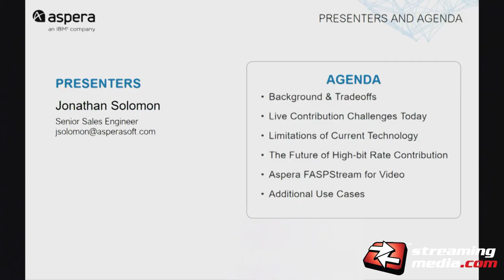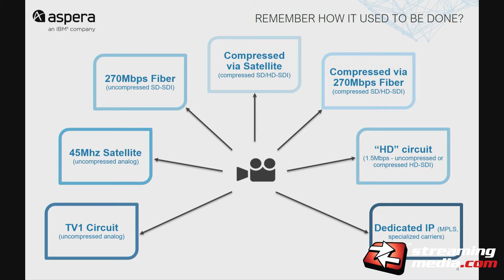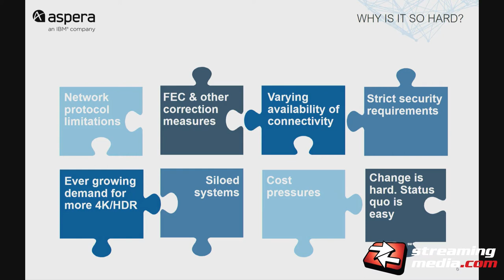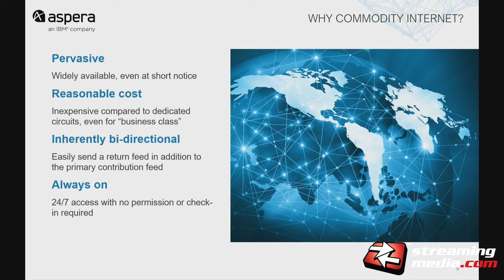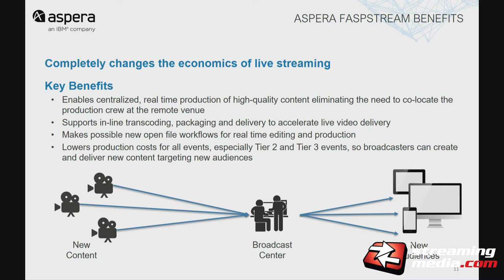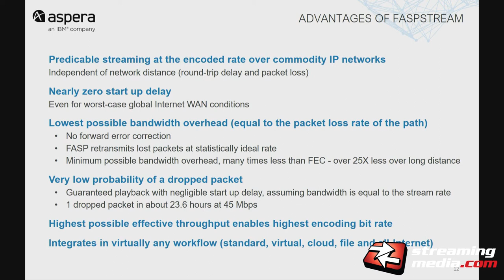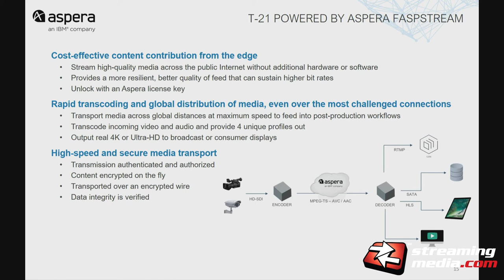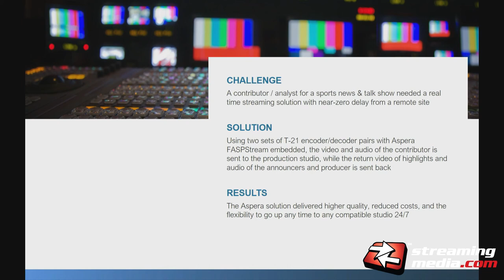LS105a: Live Streaming Spotlights: Commoditizing High Bit Rate Contribution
Jonathan Solomon, Senior Sales & System Engineer - Aspera